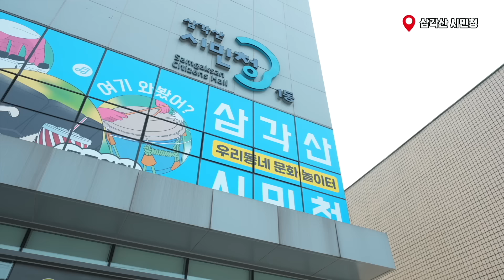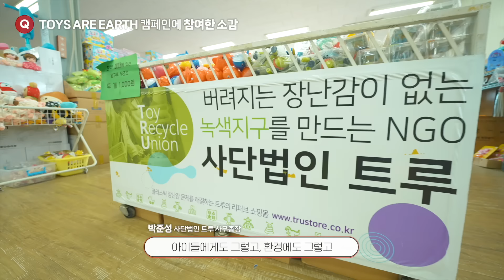장난감에게 새 생명을! TOYS ARE EARTH 캠페인 그 뒷이야기 💌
지난 5월 토이저러스 3개점(제타플렉스, 청량리, 김포한강점)에서 진행된
TOYS ARE EARTH 캠페인에 무려 500여 분의 고객님들이 참여해 주셨어요!

기부받은 장난감은 어디로 가서 어떻게 활용될까요?
이번 영상에서 기부 장난감의 행방을 확인해 보세요 🤖

그냥 버려질 뻔한 장난감을 재활용할 수 있게
TOYS ARE EARTH에 참여해 주신 모든 고객님들께 감사드립니다 💞

🌏 롯데마트X토이저러스X사단법인트루